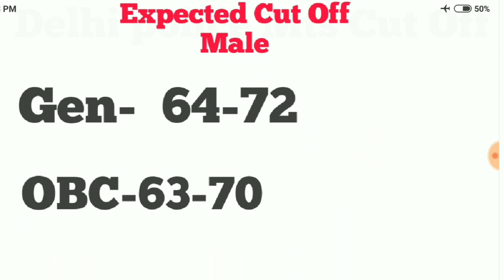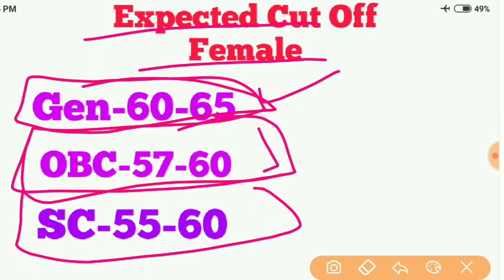Delhi police mts Cut off/ Expected Cut off mts / आपके नंबर आ रहे तो करो ट्रेड टेस्ट की तैयारी